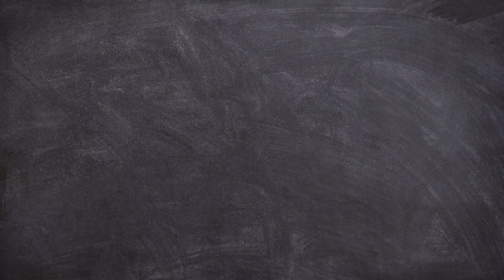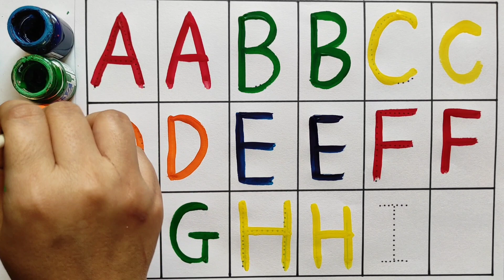Abc Dotted Tracing, English Alphabet Writing, Preschool learning abcdsongs kidssong toddlers 22